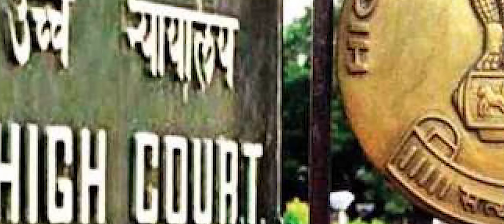अगर wife के साथ cruel behaviour करोगे तो होगा तलाक और देना होगा maintenance | By Adv. Anita Verma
In this video our legal expert Advocate Anita Verma has analyzed the topic of cruelty given by husband to his wife . whether by disrespecting her, character assassination of his wife. Also refuse to maintain his wife.
In this type of cases she has put a light on the judgment of Delhi high court in which the court said if husband continues to behave cruelly with she is authorize to get maintenance and under such tortures atmosphere she can opt out for divorce.

Video Highlights
-Is disrespecting your wife is cruelty?
-Can wife file maintenance and divorce cases together in court of Law?
-What are other types of cruelty?
-Under which wife can claim maintenance?
-Under which section wife can file for divorce?

WhatsApp message number: 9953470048 ( Free Online Advice )

Thanks,
Advocate Anita Verma
- Chamber No. 245A, Patiala House Court, New Delhi - 110001
- Chamber No 350, Tees Hazari Court, New Delhi - 110054

क्या होती है M.L.C. और किन बातों का रखे ध्यान अगर पुलिस आपको Arrest करके Medical करवाने ले जाये ।

कितनी तरह की होती है घरेलू हिंसा, कैसे इसे कानूनी कार्यवाही से रोका जा सकता है

क्या लड़की और लड़के के Settlement के बाद भी धारा 376 का रेप केस अब चलेगा?